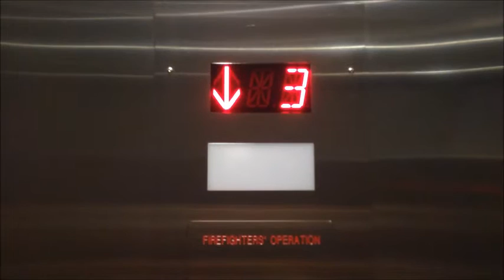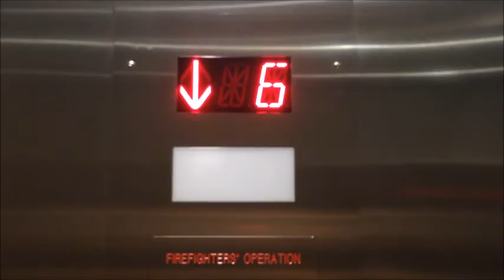Otis Modernized By Richmond Elevator - Holiday Inn Metrotown